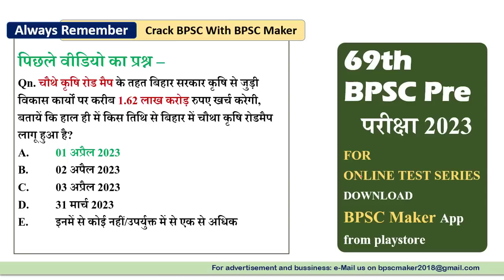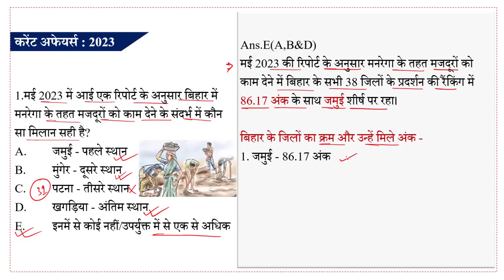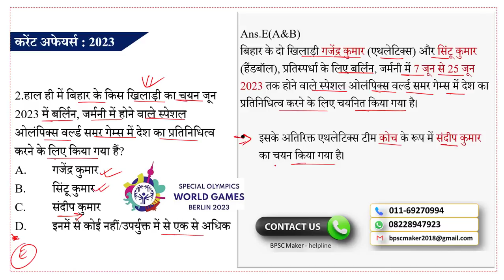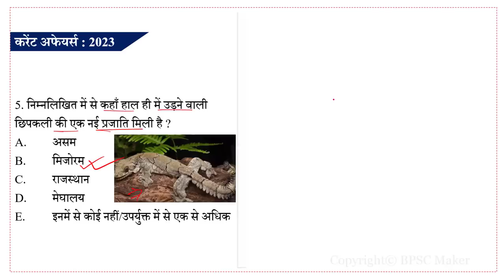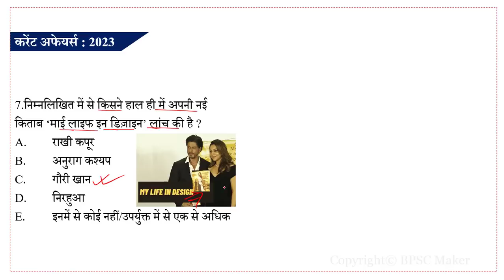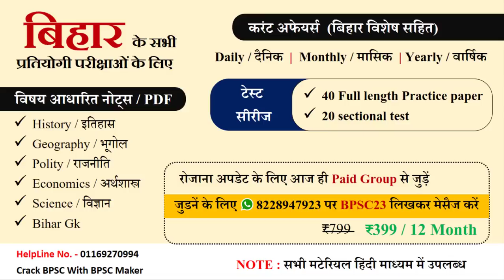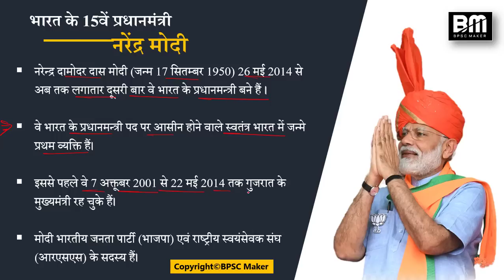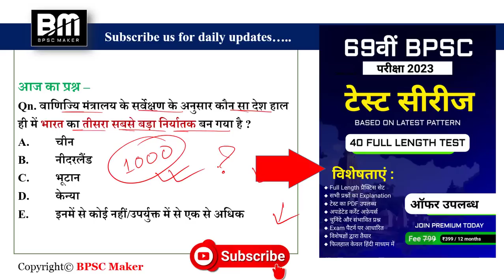20 MAY 2023 Bihar current affairs | बिहार करंट अफेयर्स 2023 | 69th BPSC | General Knowledge Quiz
BPSC सहित बिहार के सभी प्रतियोगिता परीक्षाओं के लिए BPSC Maker द्वारा तैयार स्पेशल नोट्स

69वीं BPSC PT की तैयारी तथा टेस्ट सीरीज के लिए BPSC Maker से आज ही जुड़ें
Offer fee 7̶9̶9̶ ₹399/-  (आफर सीमित समय के लिए)

पूरा पैकेज BPSC Maker ऐप पर केवल ₹198/वर्ष में उपलब्ध